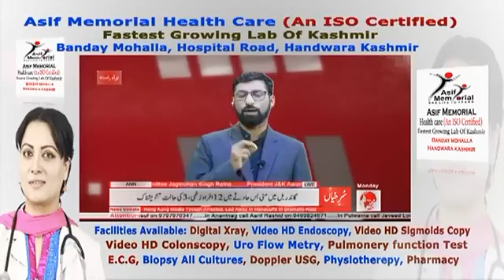Live Tv Debate With Tariq Bhat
You Are Watching Live Tv Debate With Tariq Bhat
Panelist
Senior Journalist
Chairman J&K
President

ANN, is a commercial television news network in INDIA run by ‘South Asia News Network’ Pvt. Ltd. Corporation. It also operates the 24-hour cable Tv news channel